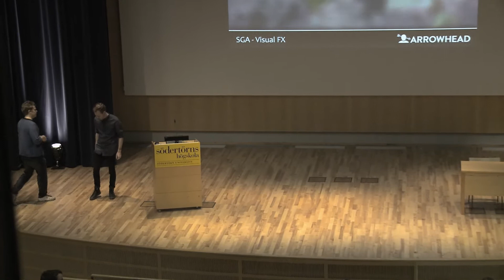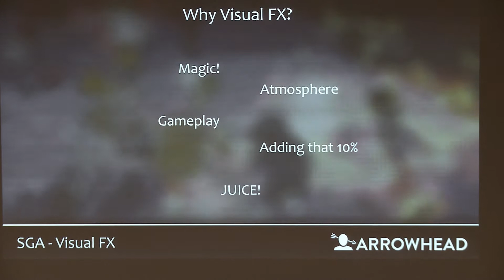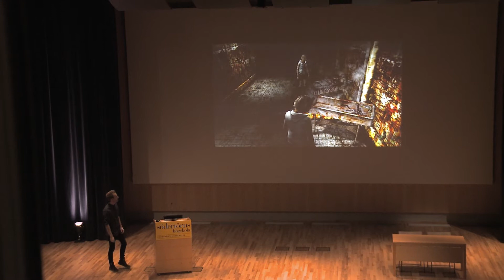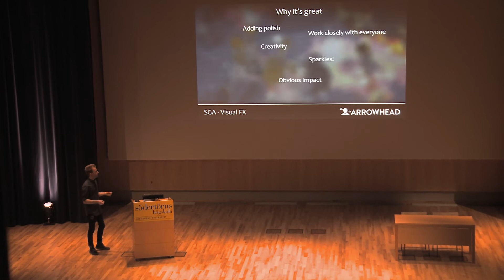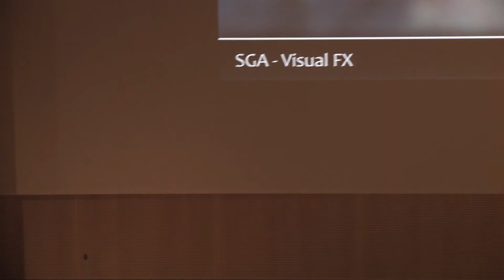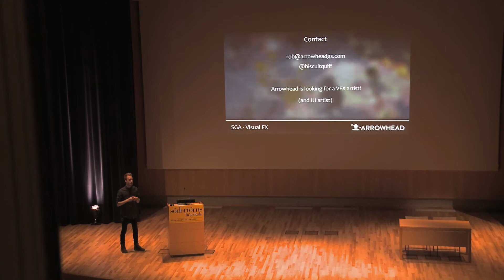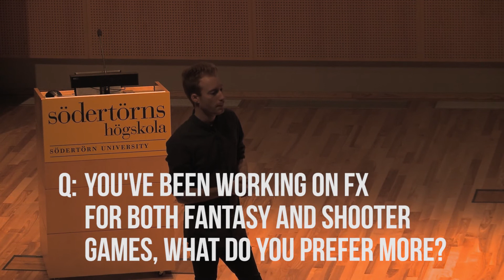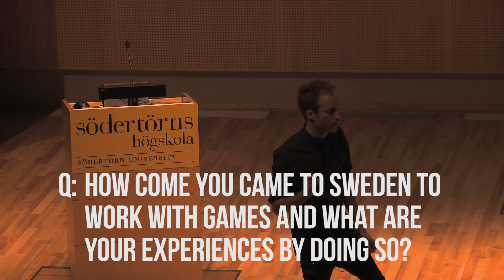SGA'15 Conference: Robert Tatnell - Arrowhead Game Studios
Robert Tatnell is the Art Director at Arrowhead Game Studios. At the Swedish Game Awards '15 Conference, he talked about how visual effects can be used in games and show us what an impact it can have to work with it extensively.